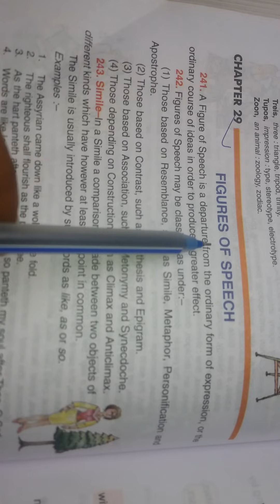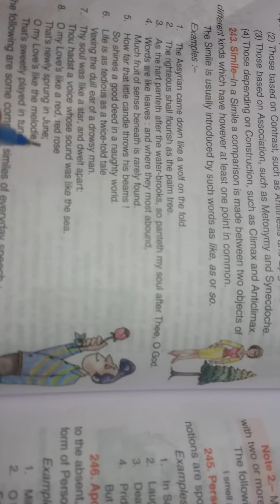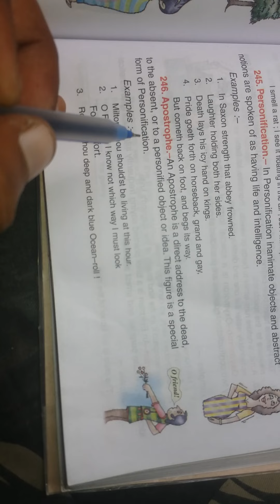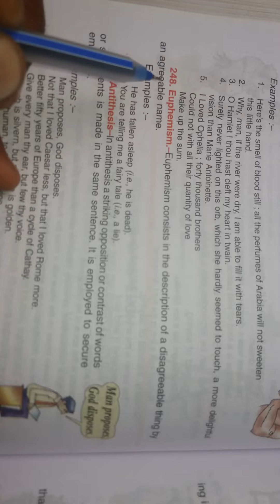K.G.ClassesTopic-Figures Of Speech (10th)